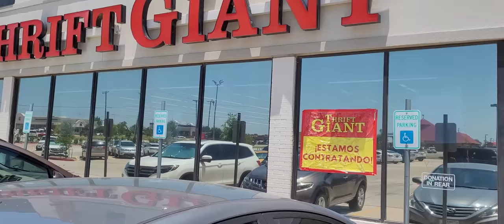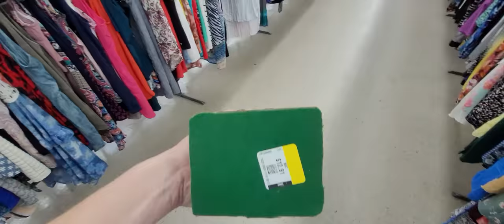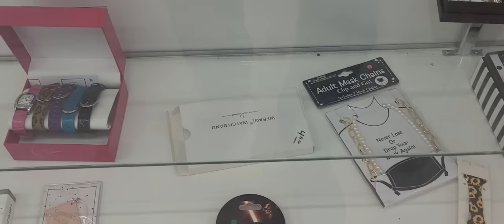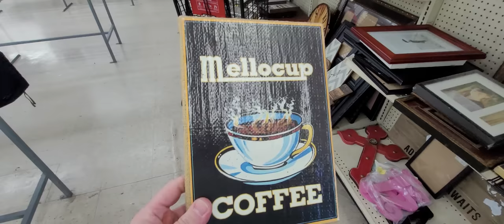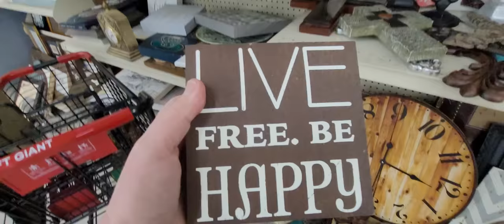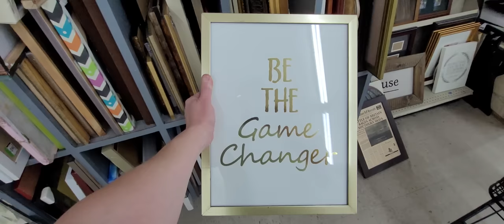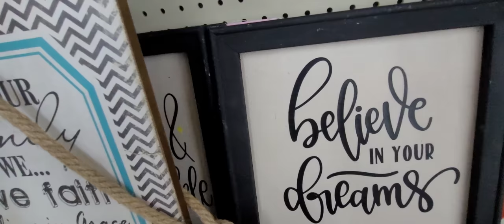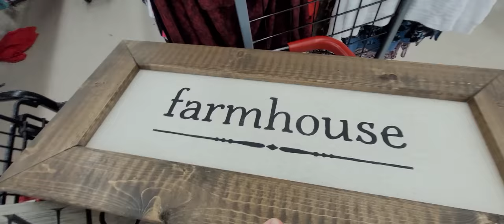THRIFT SUPERSTORE! LOUIS VUITTON! Jewelry! Thrift with me!